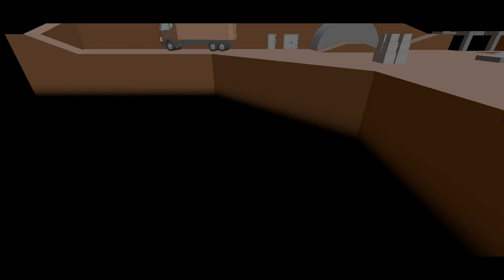Gang Bang Beasts (Gang Beasts)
Jeeez loweeez man.